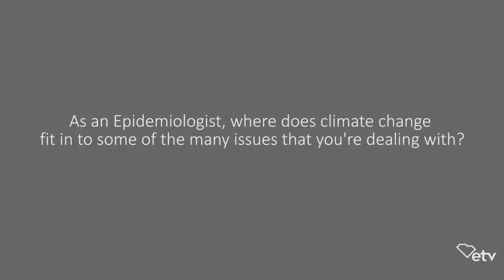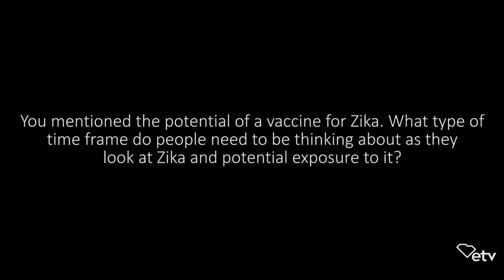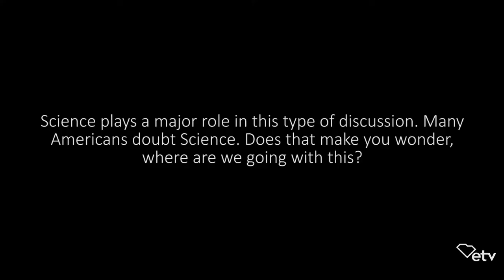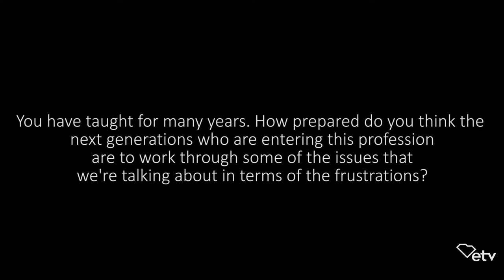Robert T. Ball, Jr., M.D. - Full Interview | Sea Change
Dr. Ball is a Physician, Educator, and Epidemiologist in Charleston, SC. This is his full interview from the SCETV documentary "Sea Change."

"Sea Change" was produced by SCETV, in partnership with, South Carolina Aquarium, City of Charleston, Medical University of South Carolina, SkyWheel of Myrtle Beach, Ripley's Aquarium of Myrtle Beach, Marina Inn at Grande Dunes of Myrtle Beach, and Allen University.